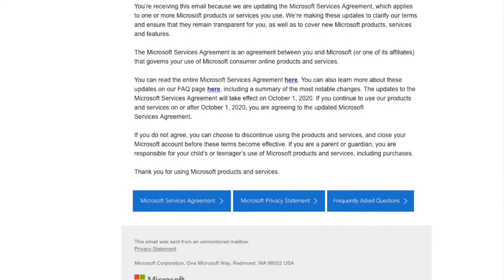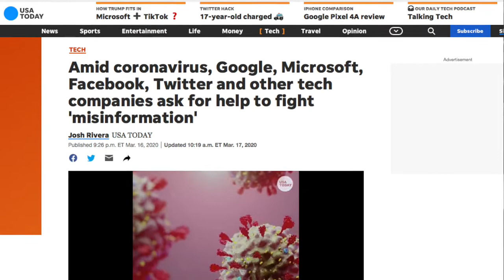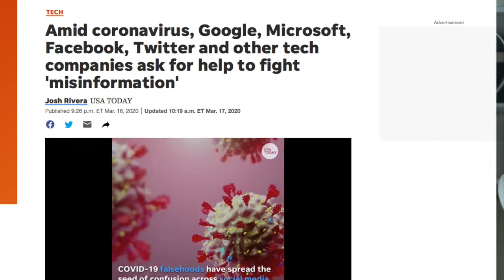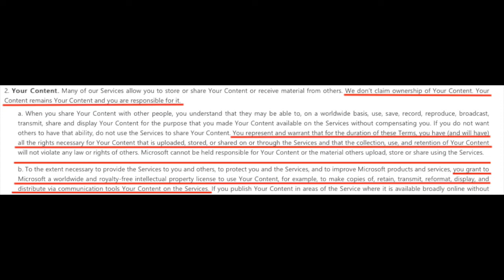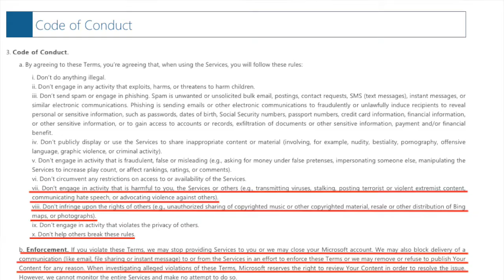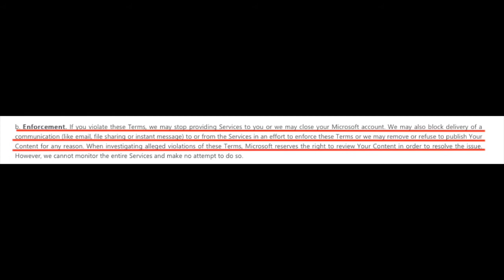New MIcrosoft User Agreement Targets Copyright & "Extremist Content"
The Microsoft Corporation has revised its Services Agreement with users effective October 1, 2020. In order to enforce the new policy Microsoft states it will shutdown violators a la Facebook, Twitter, and Google, and even circumvent users' email and related communications on its platform.

If you appreciate this work please consider supporting us by becoming a MHB Patron